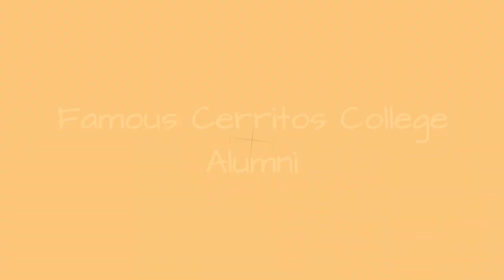Famous Cerritos College Alumni ➊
List of famous alumni from Cerritos College, with photos when available. Prominent graduates from Cerritos College include celebrities, politicians, business people, athletes and more. This list of distinguished Cerritos College alumni is loosely ordered by relevance, so the most recognizable celebrities who attended Cerritos College are at the top of the list. This directory is not just composed of graduates of this school, as some of the famous people on this list didn't necessarily earn a degree from Cerritos College.  The list you're viewing has a variety of graduates in it, like John Corbett and Han Ye-seul. This list answers the questions Which famous people went to Cerritos College? and Which celebrities are Cerritos College alumni?...more
0:00 - Intro
0:00:08 - Jeff Tedford
0:00:15 - John Corbett
0:00:24 - Han Ye-seul
0:00:31 - Grace Napolitano
0:00:38 - T. J. Houshmandzadeh